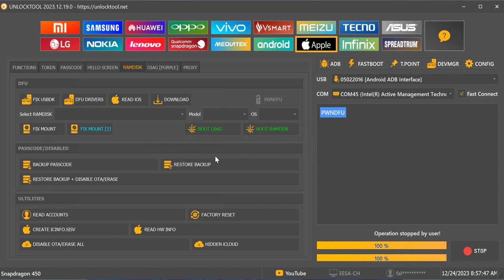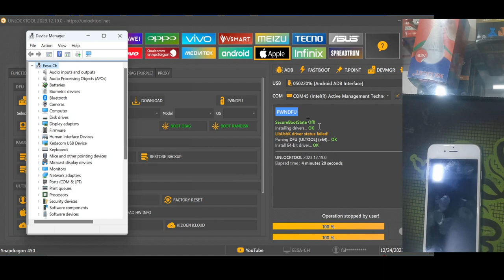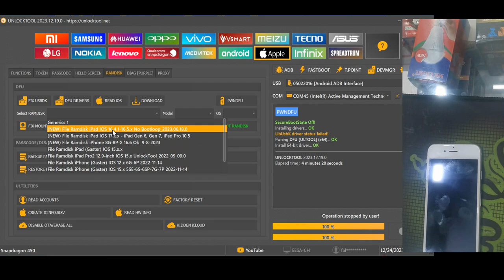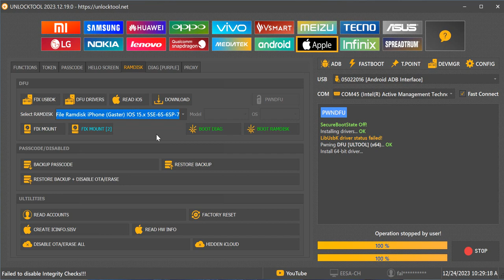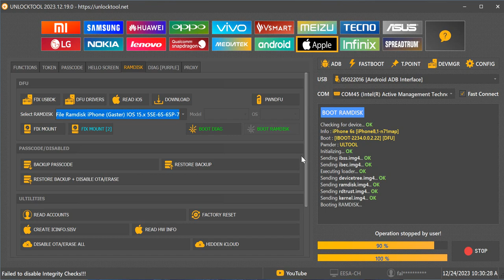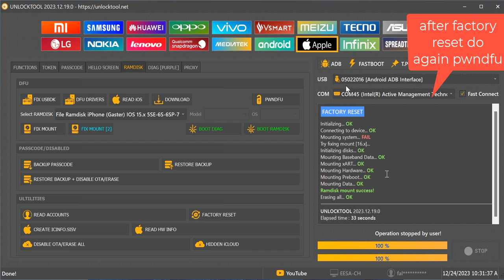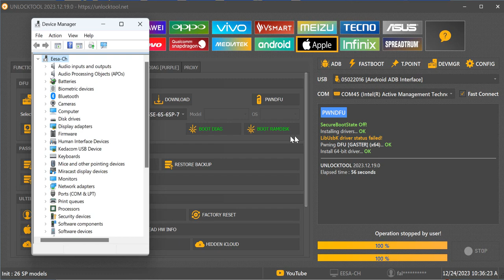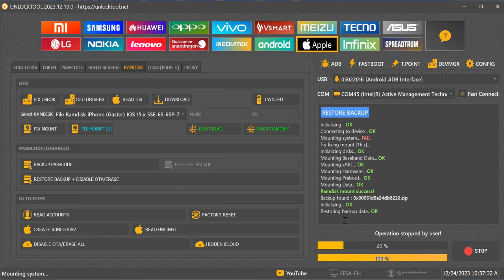iPhone 6S/7/8/X Sending ibec.img4 Fail Solution /iCloud Bypass ios 15.8 to 17.3 with UnlockTool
iPhone 6S/7/8/X ibec Fail Solution /iCloud Bypass ios 15.8 to 17.3 with UnlockTool
sending ibec.img4... fail
sending ibss.img4... fail